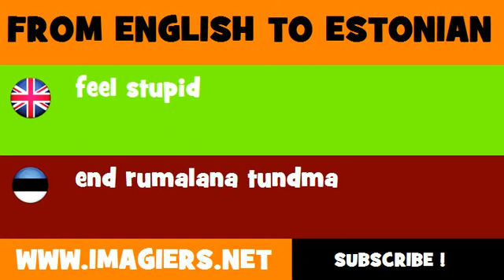ESTONIAN TO ENGLISH = end rumalana tundma